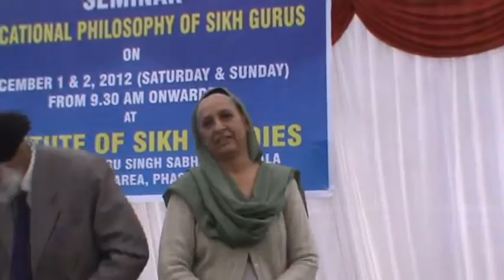Educational Philosophy of Sikh Gurus Part 9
IOSS Annual Seminar 2012
The Institute of Sikh Studies, Chandigarh held its Annual Seminar on the theme "Educational Philosophy of Sikh Gurus" on December 1 & 2, 2012 (Saturday & Sunday) 09.30 A.M. onwards at Gurdwara Sri Guru Singh Sabha, Tribune Chowk, Indl Area, Phase 2, Chandigarh as per programme below

PROGRAMME

December 1, 2012 (Saturday)
Inaugural Session
9.30 Registration
10.05 Sabad by Students of Sri Guru Granth Sahib Vidya Kendra, Chd.
10.15 Welcome: S Gurdev Singh (IAS.retd), Patron IOSS
10.30 Inaugural Address: Padam Sri Baba Sewa Singh ji, Khadoor Sahib
10.45 Keynote Address: Prof Prabhjot Kaur, President IOSS
11.10 Presidential Address: Dr. Gurmohan Singh Walia, VC GGS Univ
11.25 Tea

First Session
Chairman: Dr Brij Pal Singh, M.A., Ph.D (Greece), Prof of Economic (retd), LBS National Academy of Administration, Massourie
Stage Secretary: Bhai Ashok Singh
11.30 Papers: Dr. Amrit Kaur Raina, Dr. K S Kahlon, Dr Inderjit Singh Dua, Prof. Jagjit Singh, Col (Dr.) Dalvinder Singh
Grewal, Dr. Pushpinder Singh.
1.15 Concluding Remarks by Chairman
1.30 Lunch

Afternoon Session
Chairperson: Dr Jaspal Kaur Kaang, Head, Deptt. of Guru Nanak Studies, PU, Chd
Stage Secretary: S Gurcharan Singh
2.30 Papers : Ms Bhawna Malik, Prof. Arvinder
Singh, Dr Madanjit Kaur, Dr. Gurpreet Kaur, Ms. Navjot Kaur, Prof. Rajni, Dr. Gurmel Singh.
4.15 Concluding Remarks by Chairman
4.30 Tea

December 2, 2012 (Sunday)
Morning Session
Chairperson: Bibi Harjinder Kaur, Member, SGPC, Former Mayor, MC, Chandigarh
Stage Secretary: S Gurpreet Singh
10.00 Papers : Dr. Nandita, Dr. Shamsher Singh, Dr.
Meharban Singh, Ms. Harsimran Kaur, Dr. Sarabjit Singh, Prof. Balwinder Pal Singh, Bhupinder Kaur, S. Kartar Singh Goshti.
1.30 Remarks by Chairperson
1.45 Valedactory Address: Dr Kehar Singh, Ex-Chairman, PSEB, Mohali
2.00 Vote of Thanks
2.15 Lunch & Dispersal